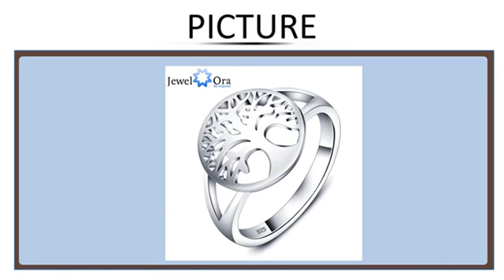Tree of Life Classic Accessories 925 Sterling Silver Rings For Women New (JewelOra RI10230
Tree of Life Classic Accessories 925 Sterling Silver Rings For Women New  JewelOra RI102308